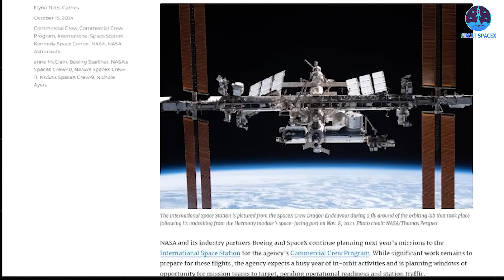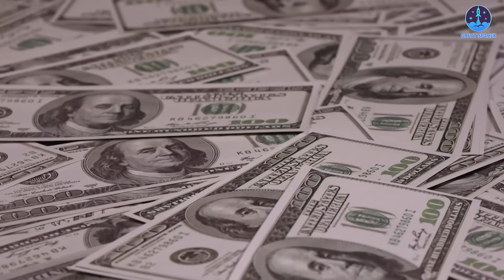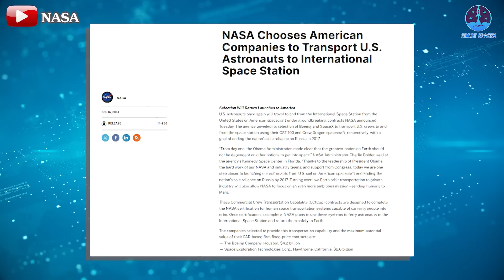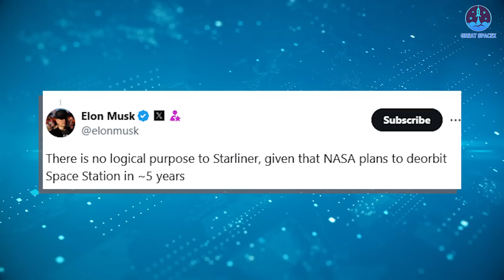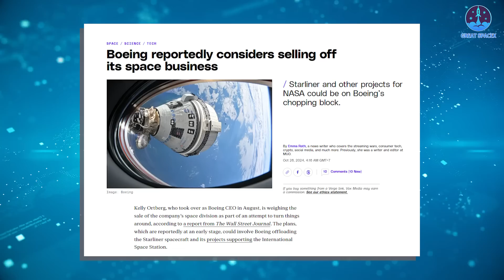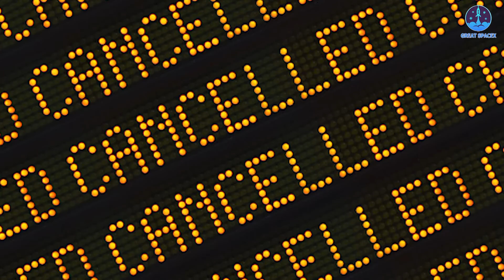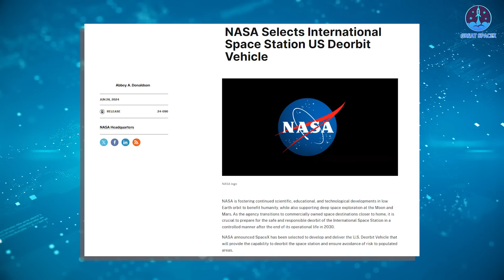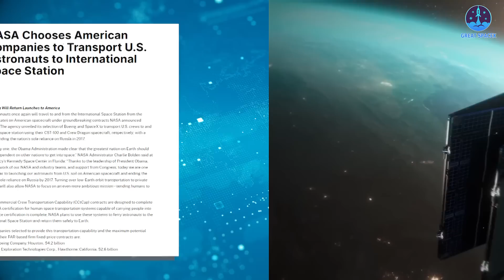It's Embarrassing! Boeing Starliner to Launch CARGO Mission Only, Elon Musk LAUGH...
00:00: Intro
00:40: Starliner cargo mission and its problems
06:45: Dragon’s roles
08:15: How will NASA decide?
Launching cargo-only.
That's Boeing's latest strategy to salvage its Starliner spacecraft while it awaits certification—a major setback for the vehicle built by an organization famously touted for its safety standards that SpaceX must also adhere to.
So, can Boeing’s Starliner survive with this new approach? Is this a sign it may never carry astronauts again? Should NASA consider dropping this vehicle from its contract? And how has Elon Musk responded?
Let’s explore these questions in today’s episode of Great SpaceX.
It’s now been nearly two months since the crewless return of Starliner’s CFT-1 mission, and the issues are still under investigation, with little progress reported. This uncertainty is echoed in NASA’s recent crew mission updates for next year, leaving Starliner’s future schedule in limbo.
The reason is clear: Starliner still hasn’t achieved crew launch certification. But while the launch timeline remains unclear, one thing is certain—the losses continue to mount. Years of delays due to testing issues, pre-launch setbacks, post-launch complications, and now yet another delay for inspections have all contributed to a staggering financial toll. In the second quarter alone, Boeing reported a $125 million loss from pre-flight delays, bringing total losses from Starliner to a shocking $1.85 billion. And this figure doesn’t even account for the additional costs of the CFT-1 delays and the current investigation.
Keep in mind, that $1.85 billion is part of Boeing’s total $6 billion loss, indicating the depth of the crisis the company faces. With all systems facing challenges, Starliner appears to have no straightforward path to resolution. In response, Boeing has put forth a last-resort strategy to keep the project afloat. The company is considering a Starliner cargo mission to the ISS—a shift to cargo-only flights to generate revenue while the spacecraft awaits crew certification.
Yes, you heard that right: cargo, not crew.
In theory, launching cargo-only missions could be a reasonable approach for Boeing, as cargo missions involve less risk and could help maintain Starliner’s operational momentum. However, in practice, this solution is far from straightforward.